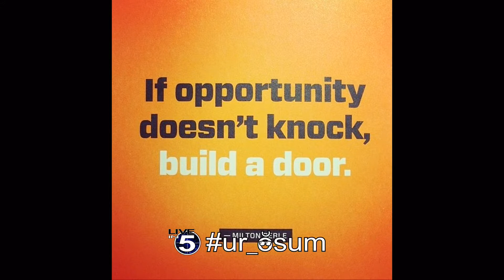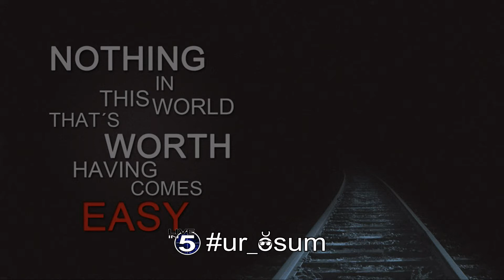Live in 5 Show 11-06-18